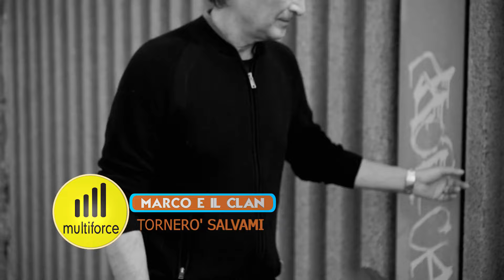Marco e il Clan "TORNERO' / SALVAMI"